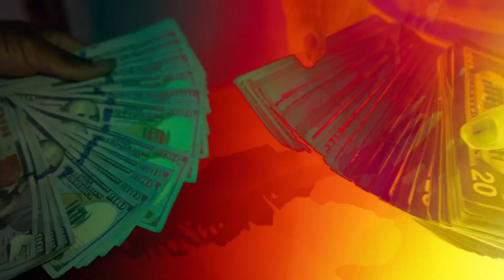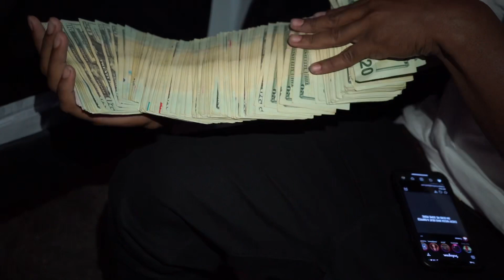360 Shove It- Luxe x Kwest RoseGold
Song Produced by RJ Lamont
Directed by Shoelacebelt

Follow: @ededdndeddie x @inglorious_kwest x @shoelacebelt